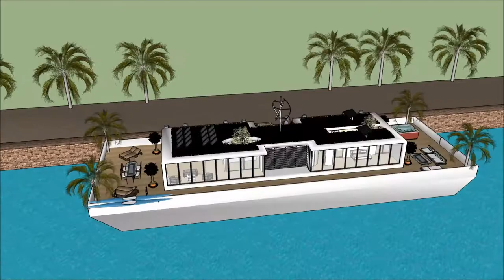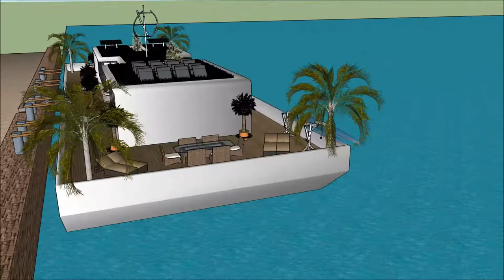Bootshaus köln 2018 bootshaus house Ozean Häerz Amsterdam Vakanz fabrizéiert 3d modeller Projet arch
The floating house villa houseboatzania launching an innovative high-end luxury yacht floating house villa mansion home design potentially as a display of exhibition of the Bootshaus köln 2018 bootshaus house Ozean Häerz Amsterdam Vakanz fabrizéiert 3d modeller Projet arch.

The collection of the Floating house villa houseboatzania concept of Bootshaus köln 2018 bootshaus house Ozean Häerz Amsterdam Vakanz fabrizéiert 3d modeller Projet arch consists of high luxury and architectural art pieces in minimalism combined with living on the waterfront of the harbour.

The floating house villa mansion yacht design has the basis to sustain living with high standards and contemporary structural Bootshaus köln 2018 bootshaus house Ozean Häerz Amsterdam Vakanz fabrizéiert 3d modeller Projet arch with numerous of prospects for excessive living and
celebrating the desire of life worldwide: